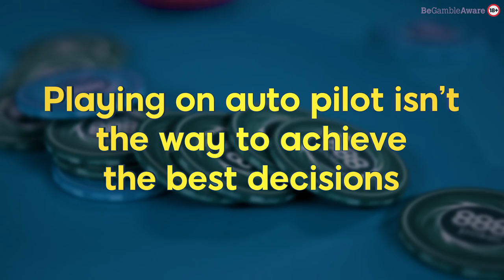5 Quick Tips To Improve Your Poker Results | Poker Strategy | Made To Learn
Want to quickly improve your poker results? In this edition of our Made To Learn series, 888poker Ambassador Vivian Saliba shares 5 quick tips and habits you can start today that will improve your performance and help you crush the game.

0:00 Intro
0:20 Tip 1: Be Prepared
0:40 Tip 2: Keep Learning
1:12 Tip 3: Think
1:43 Tip 4: Don't Take It Personally
2:17 Tip 5: Fix Your Mistakes

Want more poker tips, strategies, and free training?  Catch up on past episodes here:

Episode 10: Poker Resolutions To Improve Your Game (with Samantha Abernathy)

Don't miss our Poker Tips & Strategy videos.